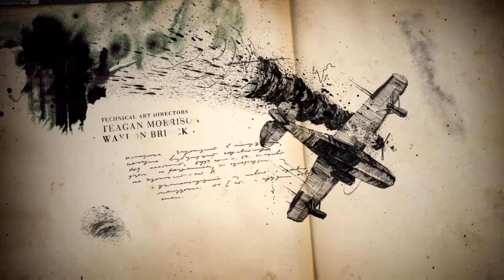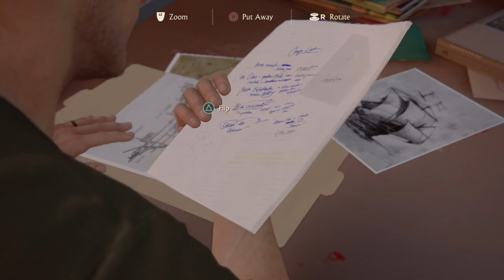Uncharted 4: A Thief's End Gameplay Part 3